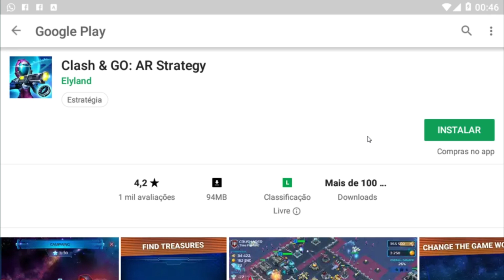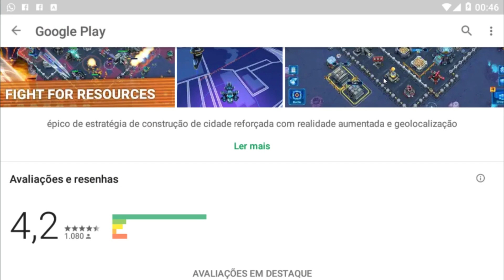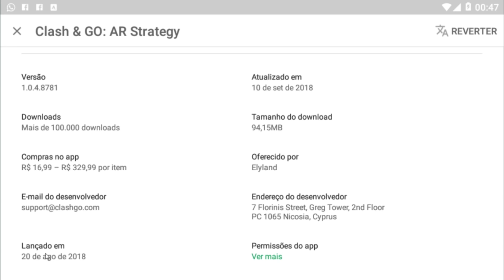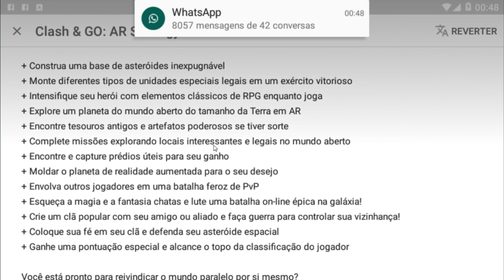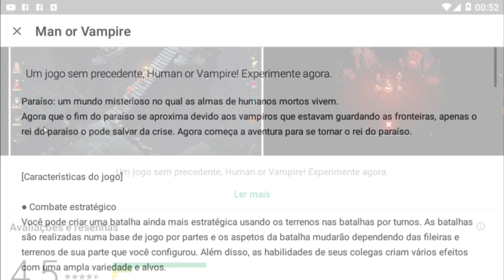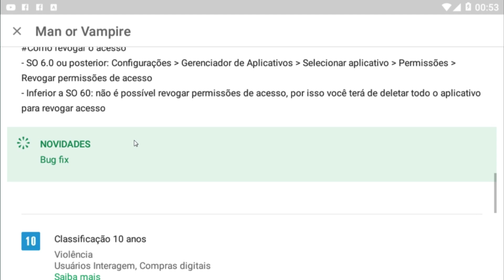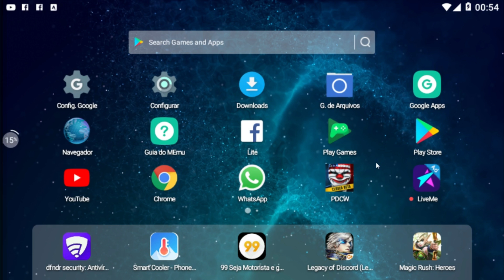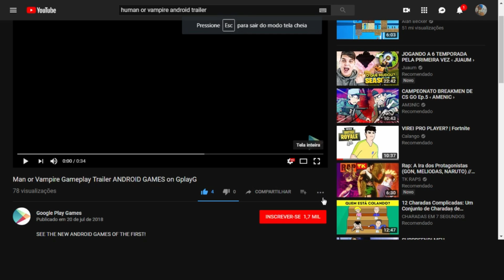(NÃO É FAKE)CORRE!!!FINALMENTE GTA V NO ANDROID A COPIA MASI PERFITA DO MUNDO E NOVOS JOGOS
✔Memorial:16Gb

✔Android:6.0

✔Gravador:AZ SCREENRECORDER PRO

✔Editor:Kine Master

MEUS CONTATOS

GamerTag:GuiguiCraftbr06

App:
Mod:
Addons:

Copia do GTA V :Ainda em Desenvolvimento!!!

Créditos:TharitonGames